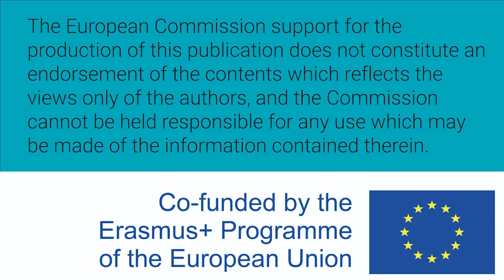Mujeres W-STEM: Stephany Barrios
Stephany Barrios es colombiana y estudia 10o. Semestre de Ingeniería Electrónica de la Universidad del Norte.